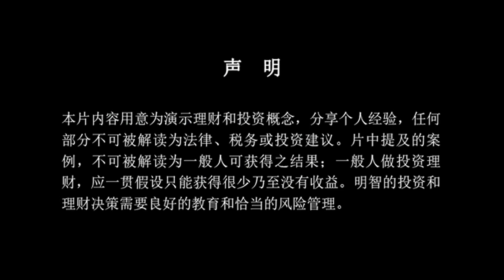为什么35万美元投资就能让你舒服退休？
越早加入REIT项目，才能尽快乘上美国房地产市场的快车！

RAD Diversified 是一家怎样的公司？

如仍然有疑问，添加工作人员微信：zgtrender008咨询~

投资美国房地产之路，你并不孤单，我希望成为第一个真正帮助到你的人。